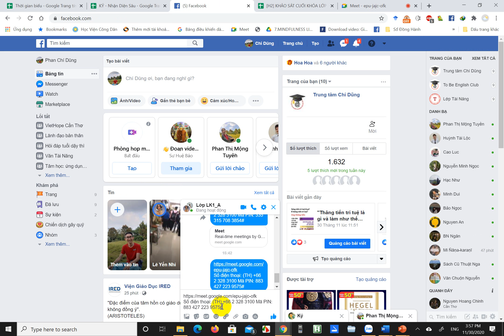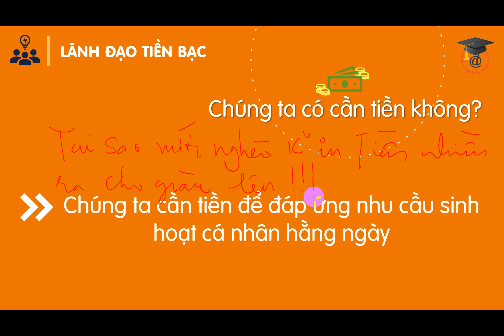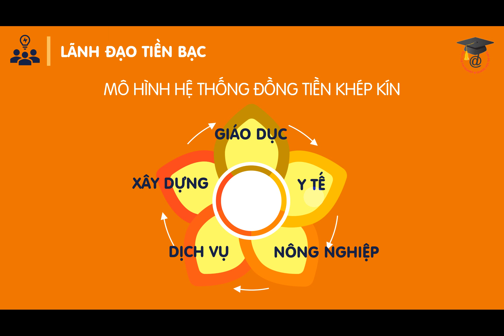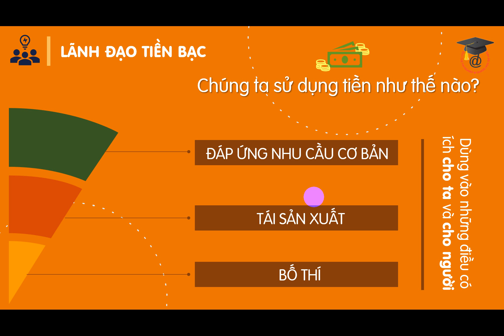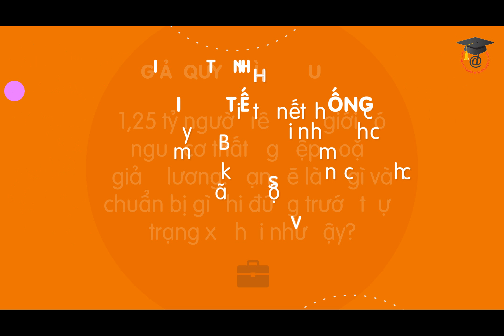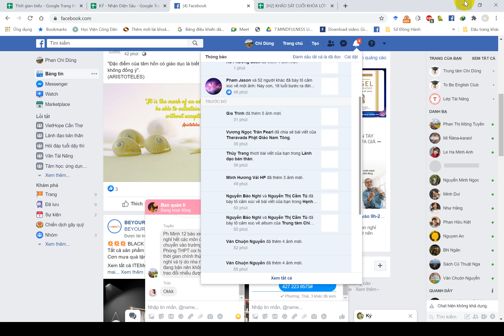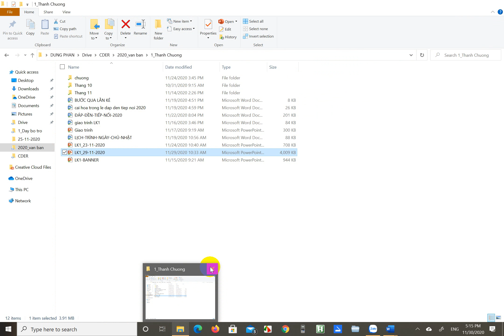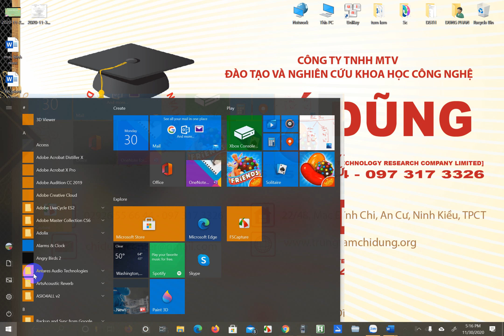LK1 30 11 2020